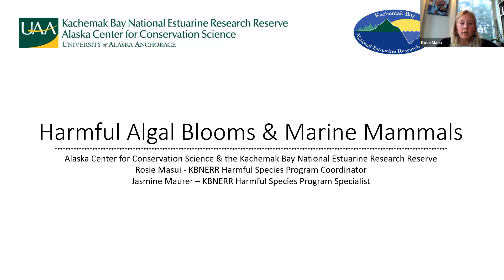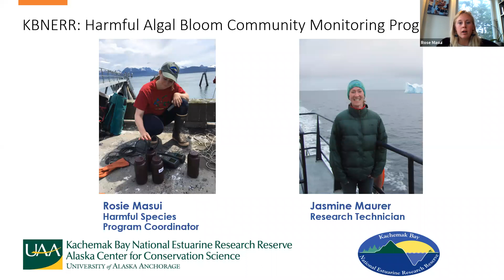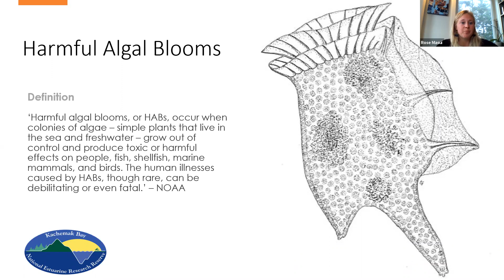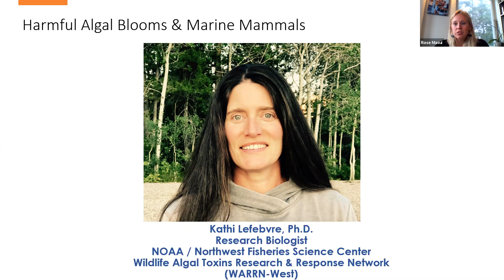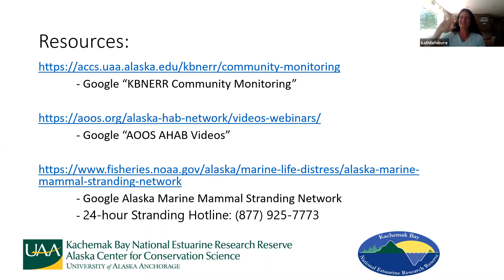Harmful Algal Blooms & Marine Mammals Video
Check out the video to learn about how Harmful Algal Blooms can have impacts on Marine Mammals! Rosie Masui, the Harmful Species Program Coordinator from the Kachemak Bay National Estuarine Research Reserve interviews Kathi Lefebvre, a Research Biologist through NOAA's Wildlife Algal-toxin Research and Response Network for the U.S. Coast. Kathi provides information such as physical symptoms marine mammals may display if experiencing toxicity from a harmful algal bloom event and the ongoing research and monitoring efforts being made in Alaska.